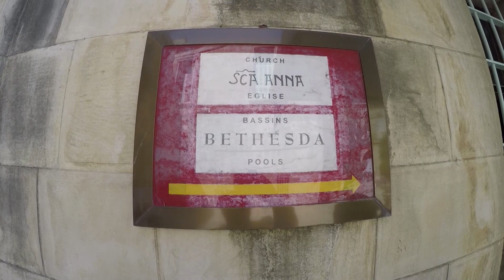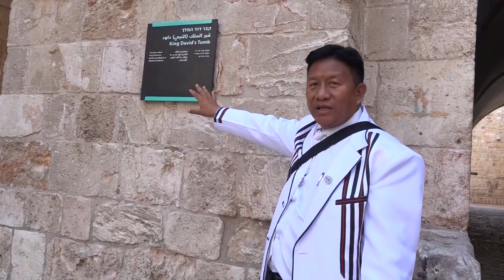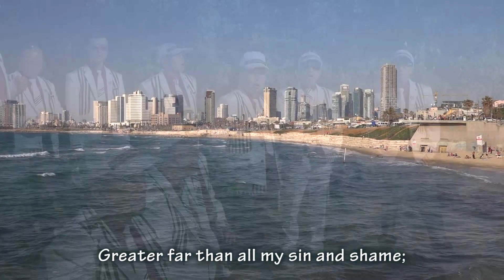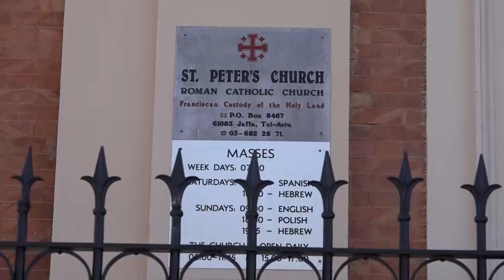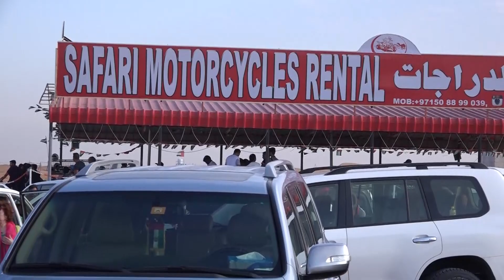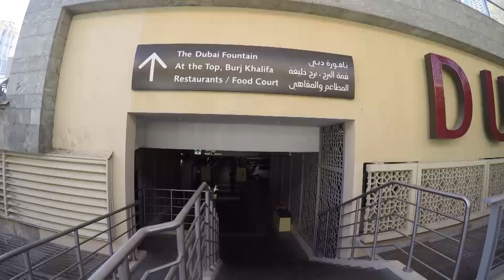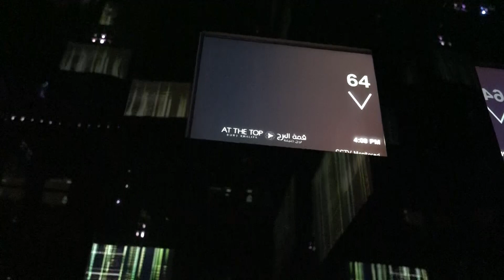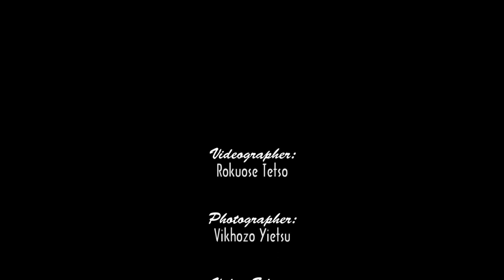VK Tour to Israel & UAE PART -2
VK TOUR 2016